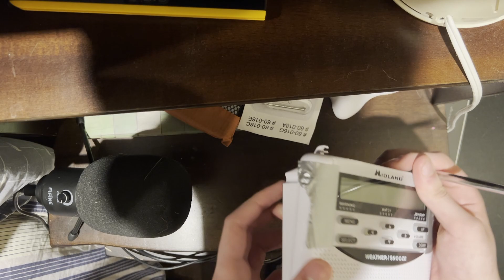[ASMR] Midland WR120